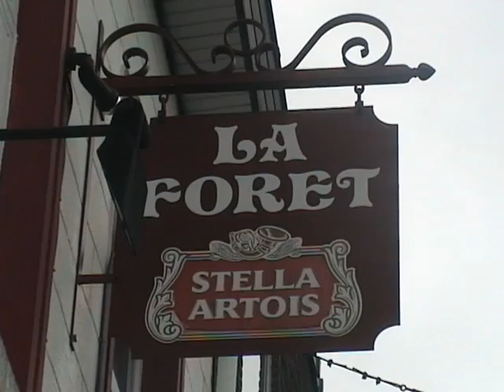'LA FORET' short by BriEvaSuse, music by Yann Tiersen, (Bruxelles 2006)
Filmed in Brussels, Boisfort forest, April 2006
Fun with sisters and video editing :D